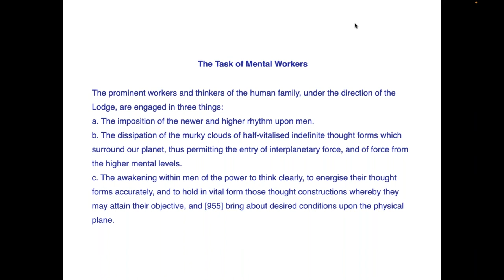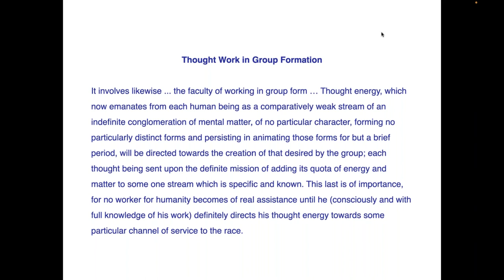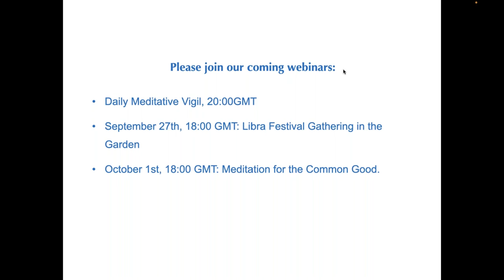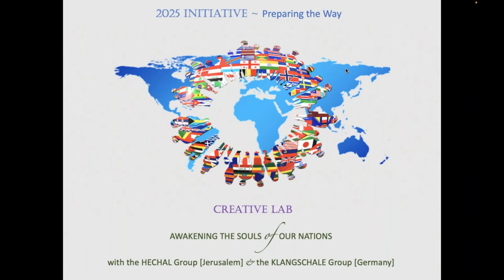Creative Lab ‘Awakening the Soul of our Nations’ - September 2023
Our Mental Space

In the Nations Lab, spiritual students from many nations come together every month, as a ‘council of elders-in-training’. In our ‘council chamber’ we practice various skills which may be required for the personnel of a soul-guided United Nations of the future.

In this Libra session we will have a first look at the mental space of our council chamber - its vibration, its substance, its contents. How does it get built? What can we do with it?

We will also continue practising planetary awareness, by listening to the notes of the continents in their uniqueness and interplay.